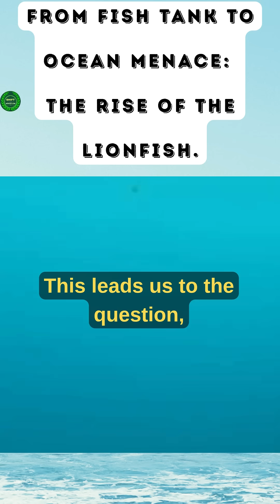Imagine a predator showing up and wiping out 80% of your neighborhood.That's happening underwater.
And in some Atlantic waters, they make up nearly 40 % of the total predator biomass. Not long ago, they made up 0%. This leads us to the question, how did lionfish end up so successful here, where they don't belong? And where did they come from? The theory is, in the 1980s, lionfish living in home aquariums were released off the coast of Florida. Somebody took this species that had never...